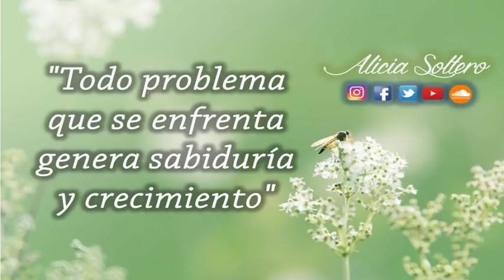Revisando nuestra manera de relacionarnos-Dentro de Ti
Para ti que eres la reina de la casa y quieres conducir tu vida y tu hogar por buen camino, Alicia Soltero te trae temas actuales, de interes y con una visión objetiva. Escuchala de Lunes a Viernes a las 12 de la tarde por el 1040 de AM o